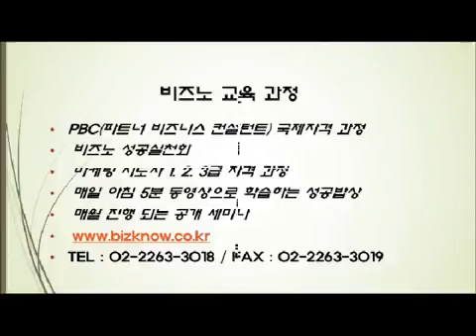비즈노컨설팅 61 코어2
비즈노컨설팅 성공밥상 동영상 무료 마케팅강의